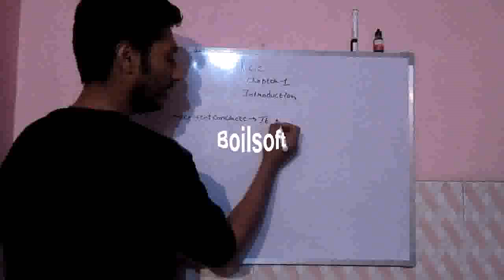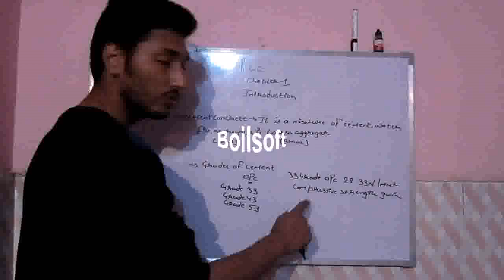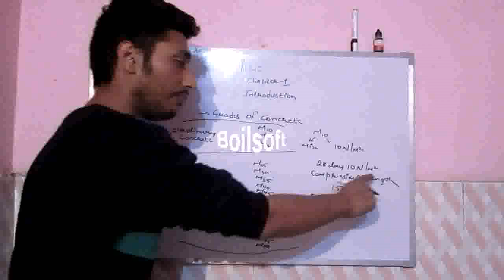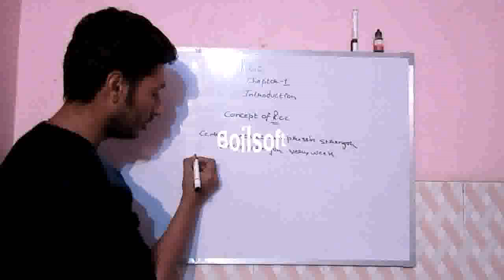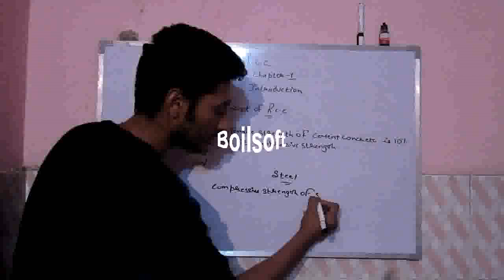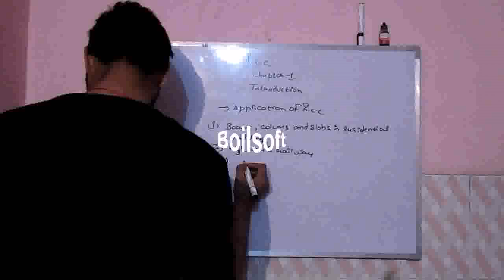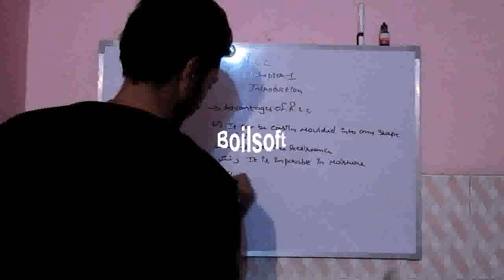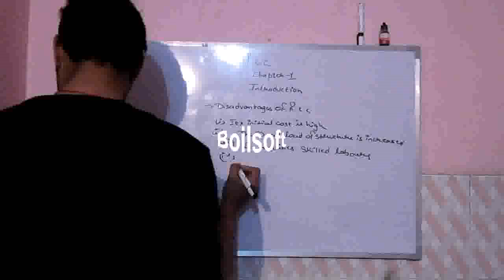R C C chapter 1 part 1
Diploma in civil engg,R C C  chapter 1 part 1,reinforcement cement concrete chapter 1 in hindi , R C C ka phala chapter hindi ma